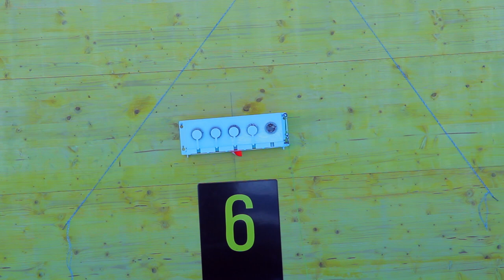20. SWISS JUGEND-LANGLAUFLAGER 2015